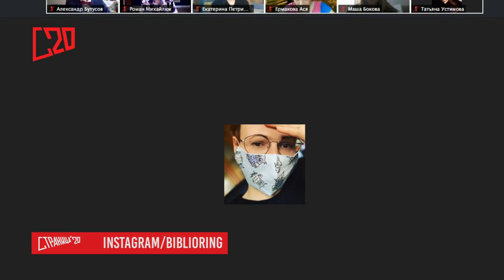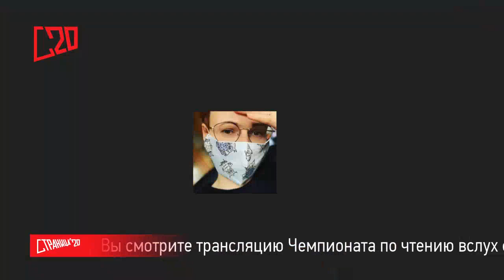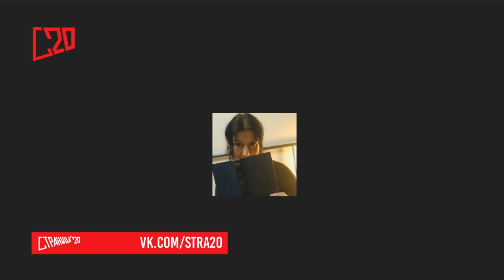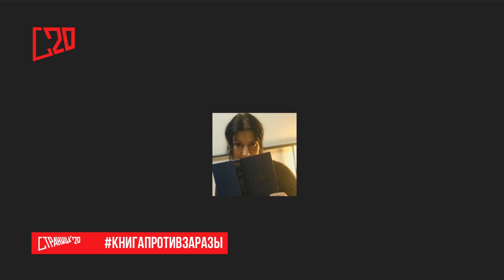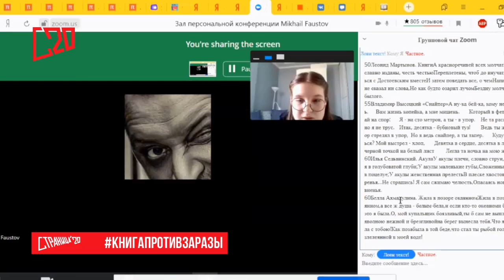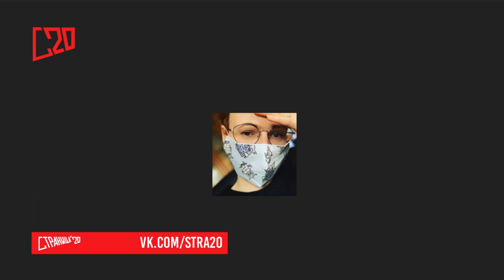38. Страница 20. Чемпионат по чтению вслух. Москва Полуфинал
Полуфинальный марафон Чемпионата России по чтению вслух среди старшеклассников "Страница 20. Москва". 26 апреля.

Чемпионаты по чтению вслух «Открой Рот» для взрослых (с 2011) и «Страница» для старшеклассников (с 2014) проводятся более чем в 200 городах России и нескольких зарубежных странах.

В Москве "Страница 20" проводится при поддержке Гранта Мэра Москвы "Душевная Москва.

Правила чемпионатов похожи: участники читают без подготовки заготовленные невидимым оргкомитетом отрывки из русской и зарубежной художественной литературы, стихи, нон-фикшн. Победители отборочных туров выходят в финалы Конференций: Восток, Сибирь, Урал, Поволжье (только для «Открой Рот»), Юг, Север, Центр, Москва и Заграница, Победители финалов Конференций встречаются в Суперфинале.

Суперфинал «Открой Рота» с 2018 года проводится на Красной Площади в Москве, суперфинал «Страницы» с 2017 года — на сцене Учебного театра Школы-студии МХАТ.